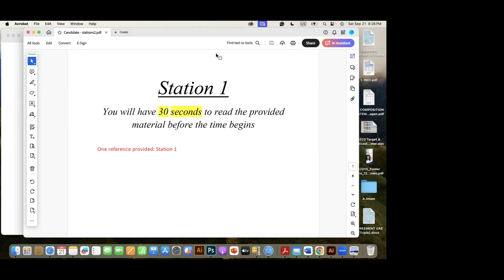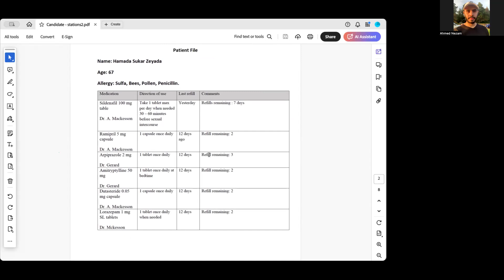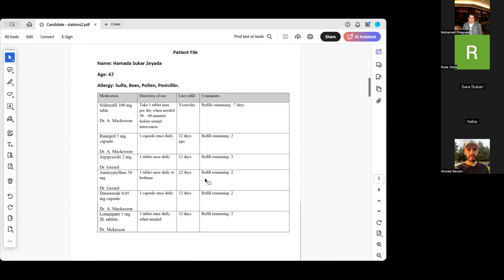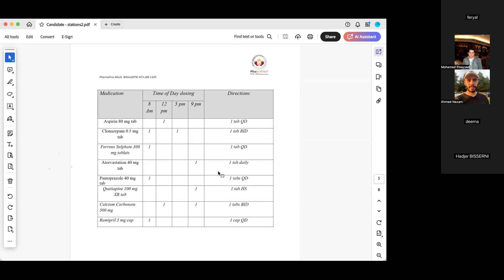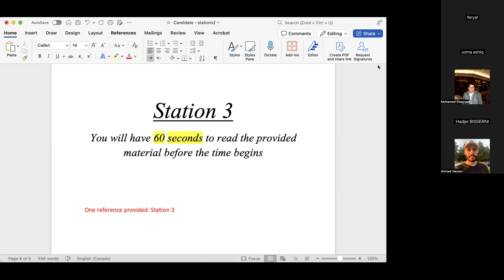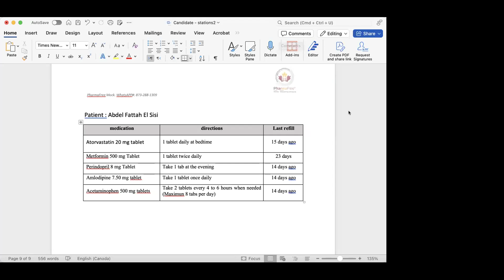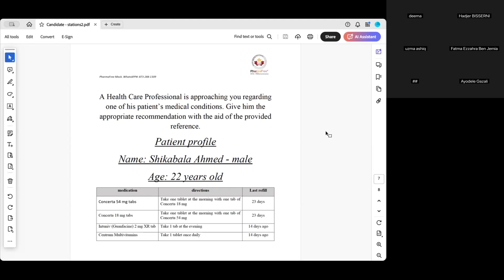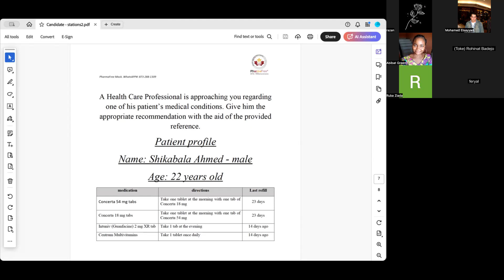OSCE Session (#1) Date: 21.09.2024 - PharmaFree!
Free preparatory course for the Pharmacy Examining Board of Canada (PEBC)'s OSCE Exam

Instructors:
Mohamed Elsayyad, MBA, PharmD.
Ahmed Nezam, B.Pharm.

You can find the references provided in the 4 stations on PharmaFree Channel on Telegram: